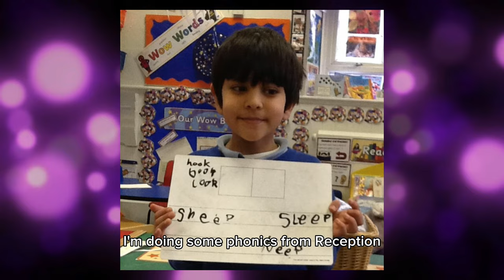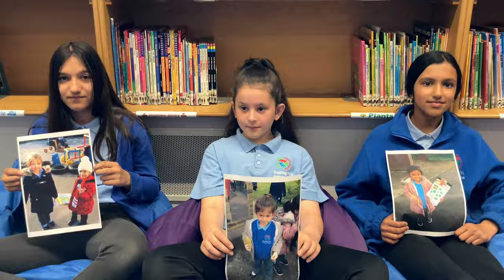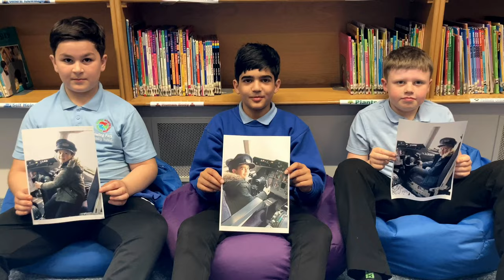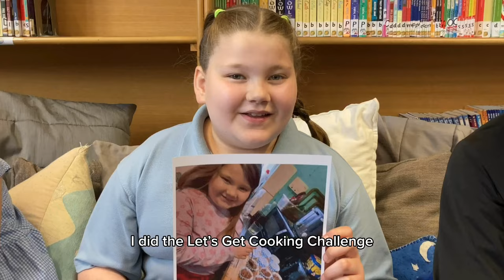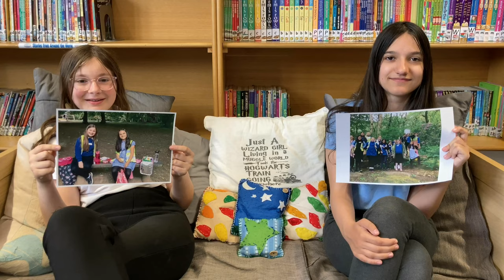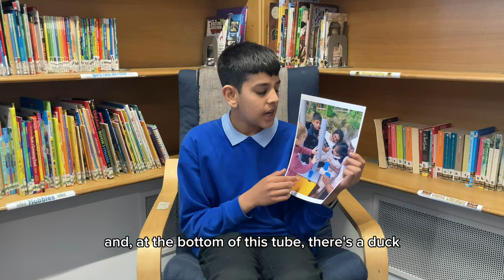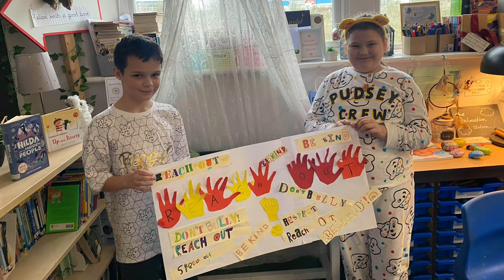Leavers 2023 - Usher Street - 6MG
0:00 - Early Years
1:19 - Year 1
3:23 - Year 2
4:41 - Year 3 & 4
5:57 - Year 5
7:50 - Year 6
9:53 - Memories and word association
12:13 - Class of 2023